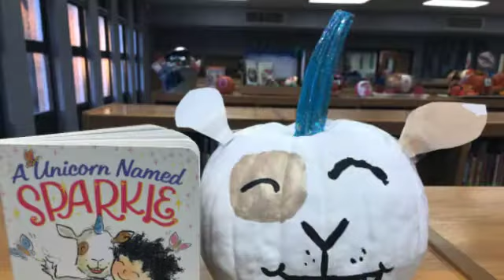Slaughter's Learning Commons